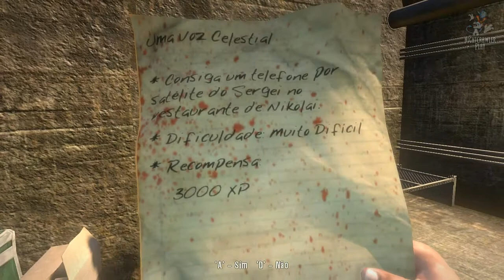Dead Island #8 - Zombie Creeper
O jogo se passa na ilha ficcional de Banoi, na Papua Nova Guiné, local que possui um grande resort tropical. O jogo começa na manhã após uma grande festa quando os 4 personagens principais são acordados com uma ressaca daquelas por uma voz no sistema de emergência que os ajuda a evacuar o hotel. Lá eles descobrem que a população de ilha foi infectada por um vírus que os transforma em zumbis. Após serem atacados pelos zumbis, eles são salvos pelo salva vidas local Sinamoi que acredita que os 4 são imunes ao vírus. Depois os sobreviventes tem que fazer inúmeras tarefas para se manterem vivos enquanto esperam que o resgate os salvem daquela ilha.